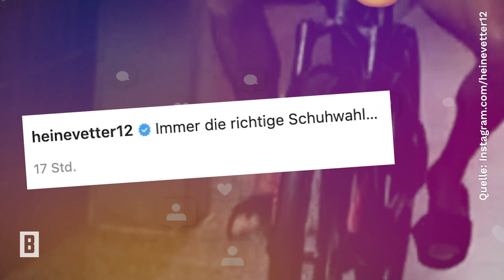Humorvoll setzt Silvio Heinevetter seine Schuhwahl in Szene 😏😅 | Die Stars der Woche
Dass Silvio Heinevetter immer die richtige Schuhwahl trifft, beweist in einem Post: Lediglich mit Schuhen bekleidet fährt er auf einem Fahrrad. Dabei stehen die Schuhe aber nicht im Fokus der Aufnahme.

Impressum:
Burda Studios Publishing GmbH
St.-Martin-Straße 66, 81541 München